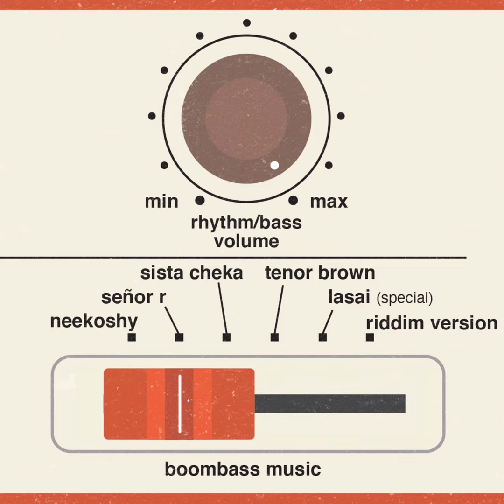Señor R - Cómprate una vida (Tempo Riddim)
Increíble actuación de nuestro Señor R. Vuelve a sorprendernos en simbiosis con con la manera de hacer música de Shiva Skank. Esta vez nos trae una especial dedicación a todos aquellos que hablan a la espalda. Utilizando como conducto una cover de uno de los mas grandes hits del artista canadiense "Snow" y su canción "Run away".

Vocal: Señor R
Riddim: Shiva Skank
Mixing: Lisane
Mastering: Loud Dynamics
Label: Boombass Music
Artwork: Bucaneroestilo